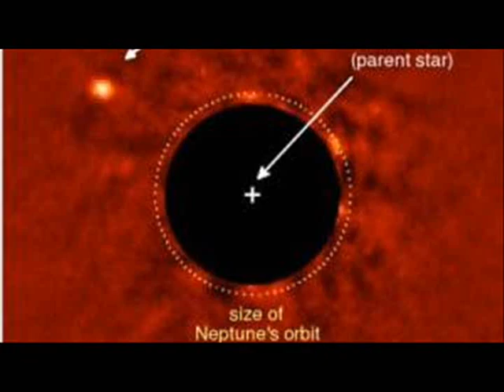Astronomers Discover Massive 'Super-Jupiter' Planet